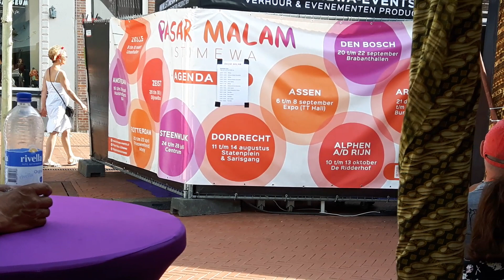Pasar Malam " ISTIMEWA " met de band " AFFINITY " . woensdag 24 juli 2019 . Steenwijk (4)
Locatie :  Pasar Malam " ISTIMEWA " Steenwijk Centrum , Markt  72  8331 HK  Steenwijk .
Gastvrouw :  Sylvia Elders .
Met Live Muziek :  van  " AFFINITY " .